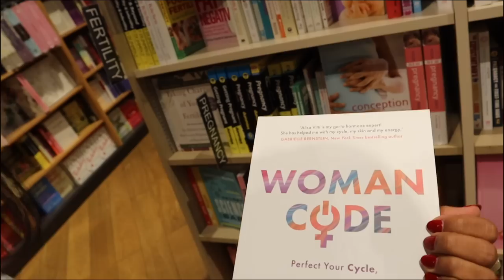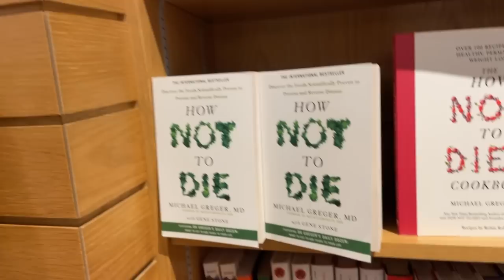vlog 213 فلوق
creatine I take الكرييتين الي اخذ

Mehd Hamad - Sana Khadik
Mehd Hamad - alwadae